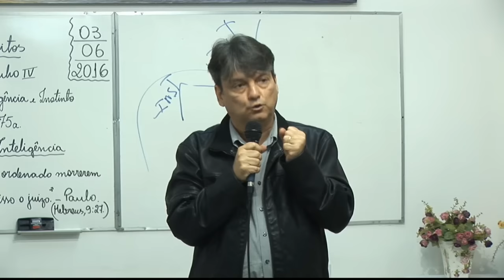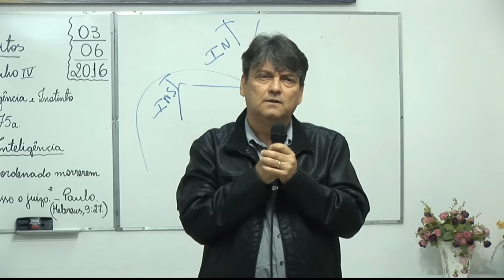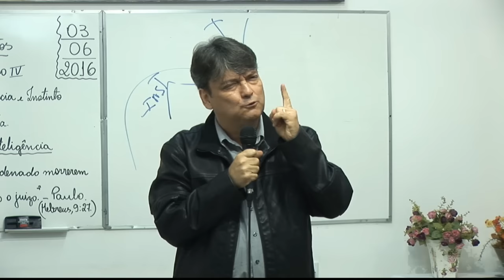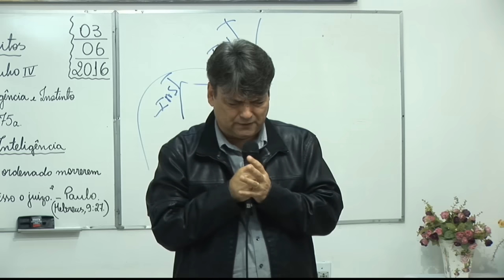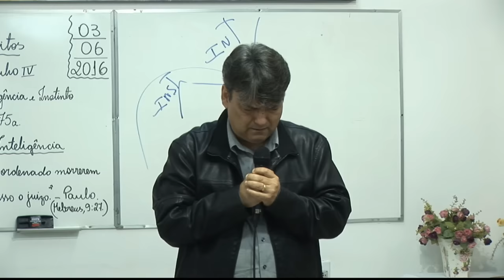Tempos de Aferição - Mensagem psicografada sobre o momento do Brasil - Bezerra de Menezes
Mensagem, relativa ao momento político/espiritual do Brasil. Psicografada por Wagner G Paixão, em Mario Campos 01/06/2016 no Grupo da Benção em Mario Campos MG - Lida e comentada por Carlos Alberto Braga